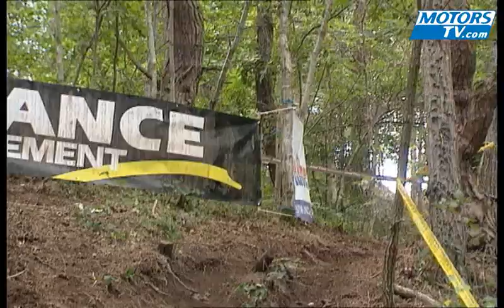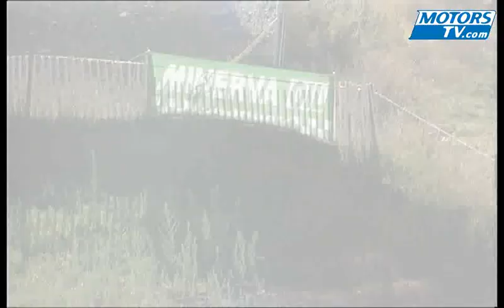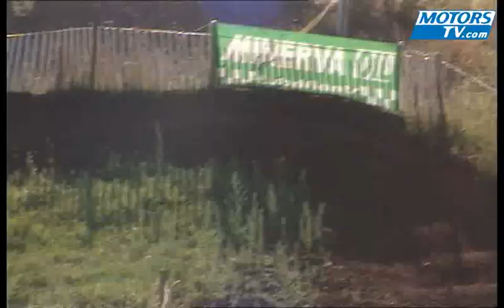Wheelies Mag Journée 1 Enduro Puy en Velay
Dans ce nouveau numéro du magazine Wheelies, la première journée du championnat de France au Puy en Velay 2009.